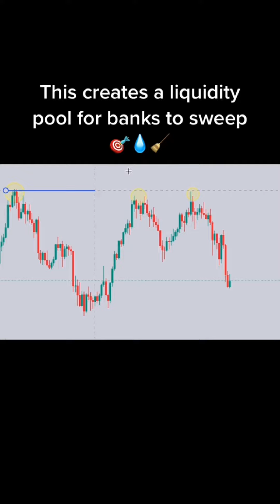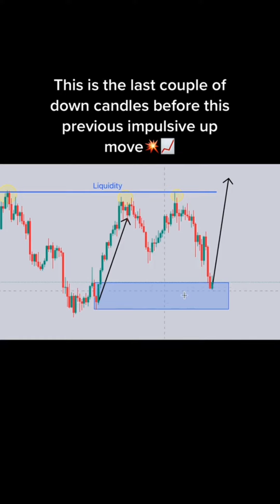Collection of Forex Trading